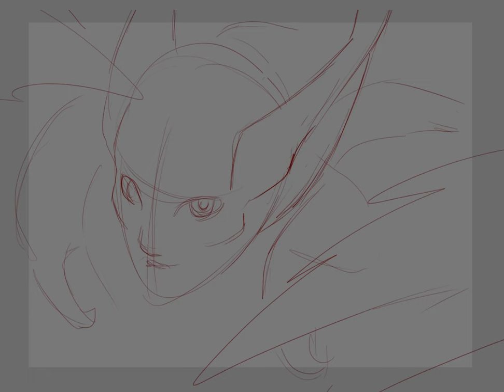The hunt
Little work of light and focus